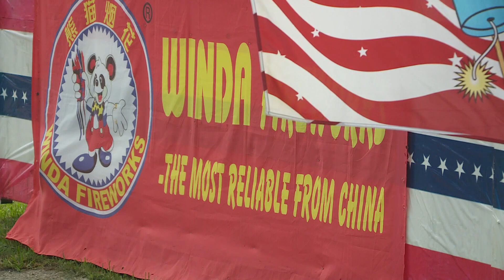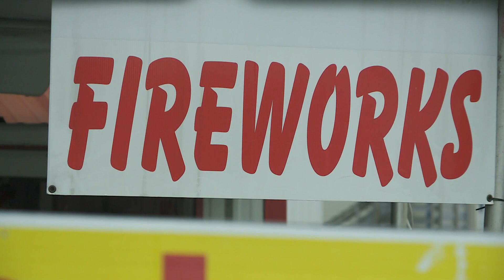Louisiana preps for the 4th of July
With independence day quickly approaching, the state is getting ready for the holiday.